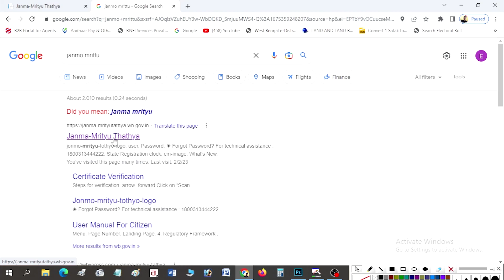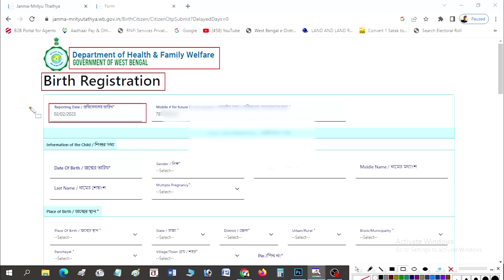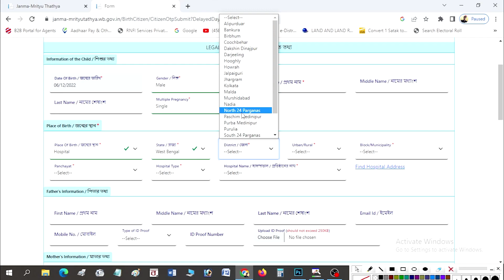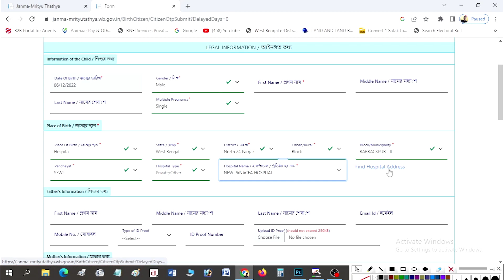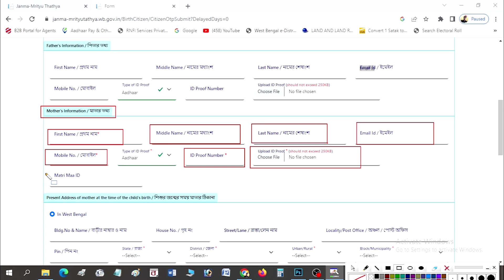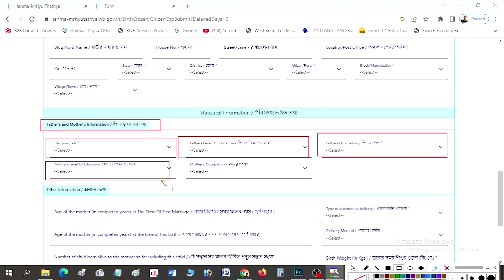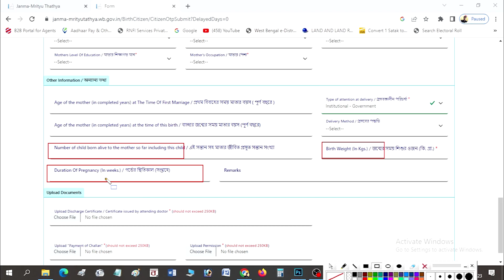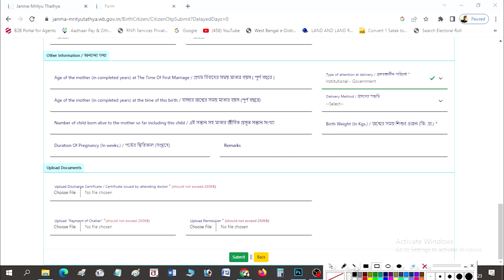New Birth Certificate Online Apply in West Bengal 2023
birth certificate in west Bengal